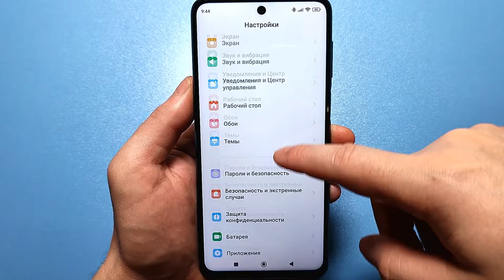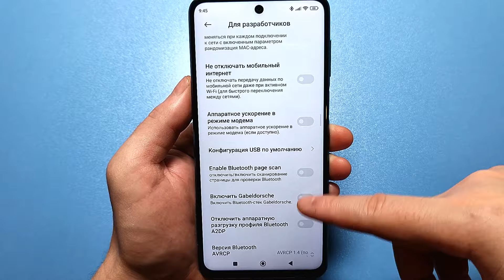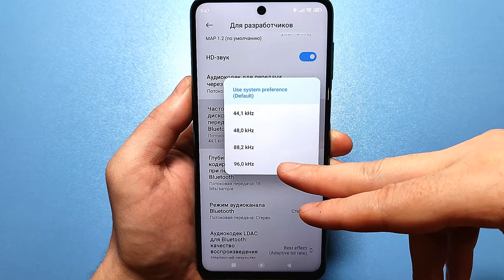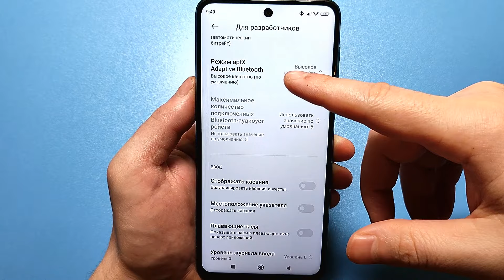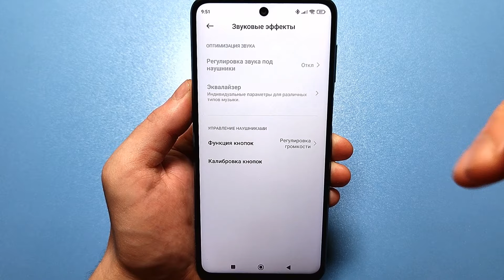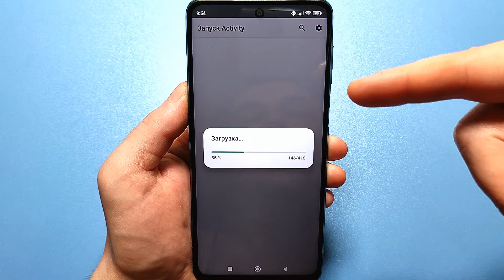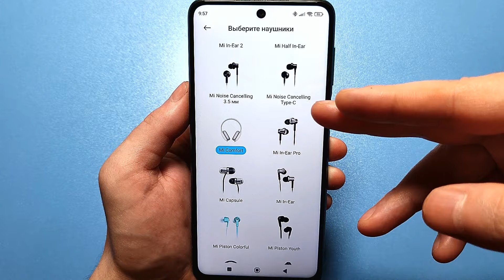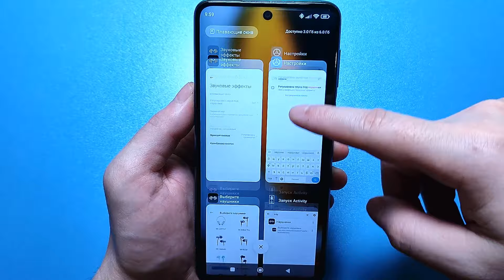Супер УЛУЧШЕНИЕ звука на ТЕЛЕФОНЕ Android 👉 Cкрытые фишки ЗВУКА на Смартфонах Андроид ✔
КАРТА mono👉 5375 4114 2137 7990

🟢Команда для разблокировки функционала в SetEdit:
pm grant by4a.setedit22 android.permission.WRITE_SECURE_SETTINGS
⏩Сменил Регион MIUI На ИНДИЯ и ОФИГЕЛ! 😱